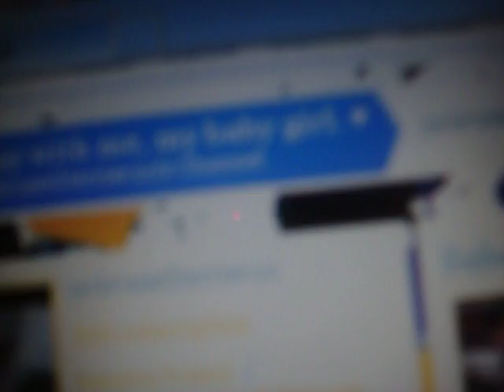Subscribe to...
sub her! she's SOOOOO awesome! i luv uuuuu sis! this took 5 minutes to upload lol! its my first real video where i talk & use a camera, note...any mean comments? your dead.